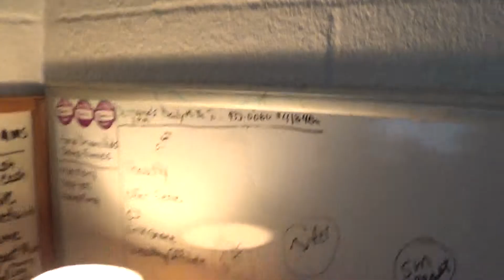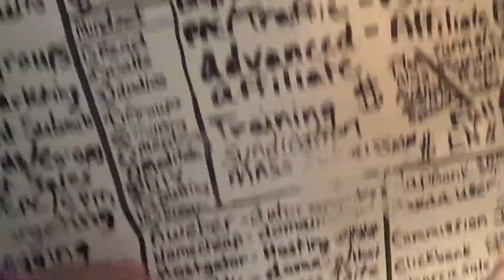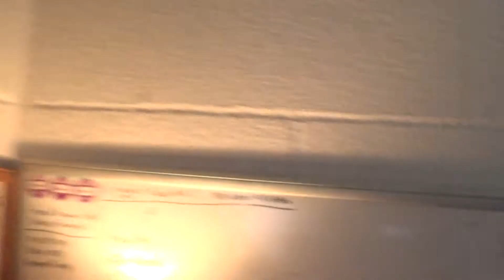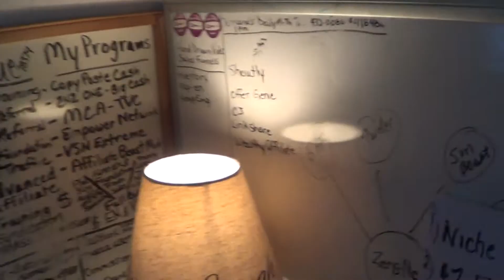What is your Dream Job Where does Your Passion Come From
SEO Sizzler 30 Day Blogging Challenge
DAY 4: Tell Us About Your Dream Job
What is it you're doing or would like to be doing as "work"
What keeps your passion fired up, what motivates you?
1) Cut a 2-5 minute video
2) Write a 300 word blog post

You get VALUE from going through the PROCESS
If you're not DOING you're not GAINING!
Start Today!! Get FIRED up!!! ‪#‎dontcompeteDOMINATE‬